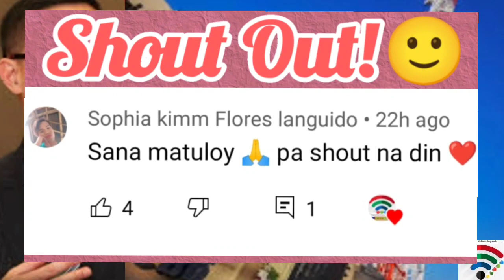GMA7-TALO PA RIN ONLINE?🤭ABS-CBN NUMBER 1 PA RIN!🙂♥️💚💙